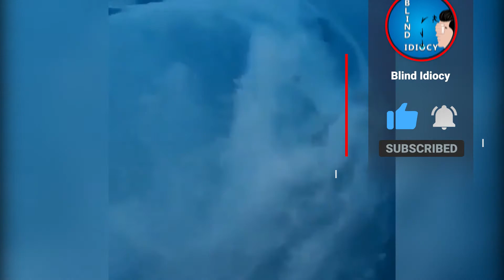Fail Mashup Vol 10 | VR FAIL | NUTCRACKERS & Trampoline Twits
Welcome to Volume 10 of the Fail Mashup. We have some very funny, but painful fails which shows how silly some of humanity can be.

Enjoy seeing people make a fool of themselves with a hilarious commentary during this fail mashup compilation video. For all of that and more watch the entire video, if you have then check out the videos below for more laughs.